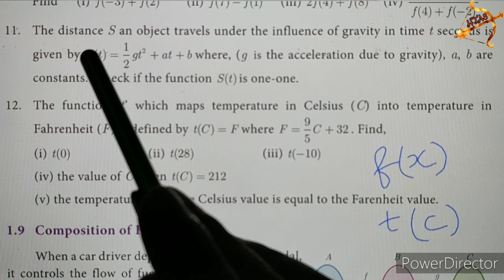10th maths EXERCISE 1.4 SUM 12 english medium in tamil tamil medium UNIT 1 Relations and Functions